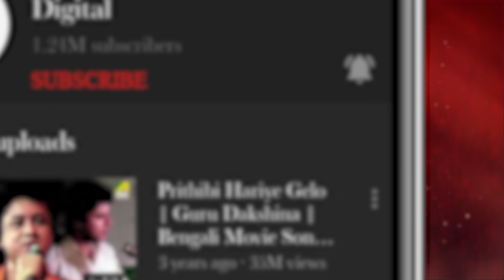Ei Gaane Gaane Parichay | Abooz Mon | Bengali Movie song | Indranil Sen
Presenting the Bengali Movie Video Song “Ei Gaane Gaane Parichay : এই গানে গানে পরিচয়” বাংলা গান sung by Indranil Sen From Abooz Mon, Starring Prosenjit Chatterjee, Rituparna Sengupta, Abhishek Chatterjee.

Song : Ei Gaane Gaane Parichay
গান : এই গানে গানে পরিচয়
Movie : Abooz Mon
Artist : Indranil Sen
Music Director : Anupam Dutta
Lyricist : Pulak Bandyopadhyay
Mood : Sad
Theme : Love
Release : 1996
Director : Swapan Saha
Starcast : Prosenjit Chatterjee, Rituparna Sengupta, Abhishek Chatterjee, Anushree Das, Pallavi Chatterjee, Teli Samad, Shubhendu Chattopadhyay, Rabi Ghosh, Nimu Bhowmick, Debnath Chatterjee, Basanti Chattopadhyay